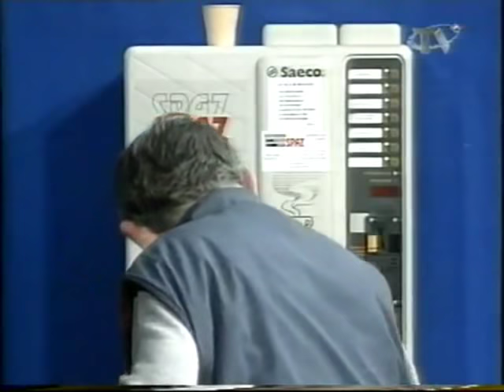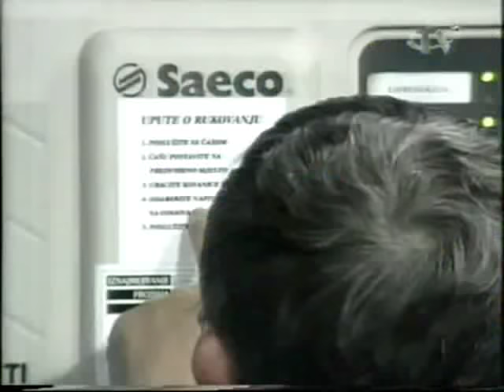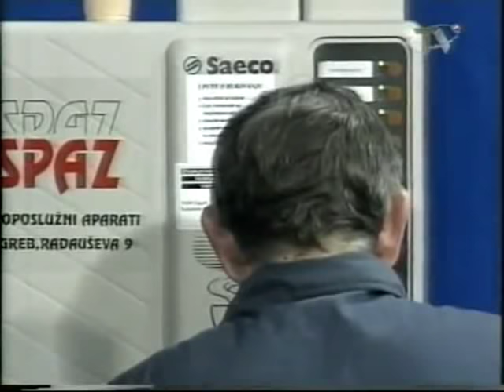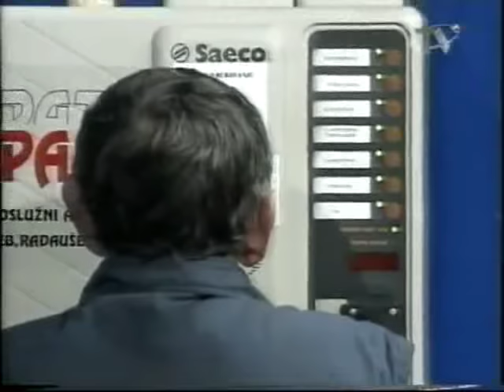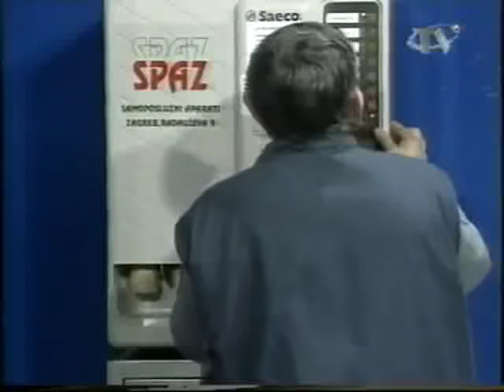Ševa pokušava napraviti kavu iz automata gostu iz Splita